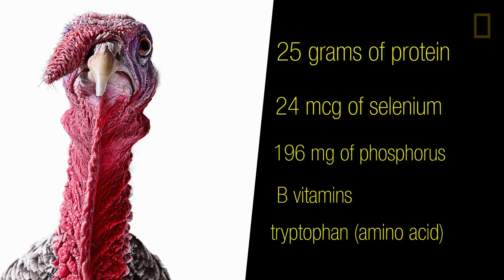Turkey Dinner: Good For You, Bad For the Planet? | National Geographic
Every Thanksgiving, people in the United States consume millions of turkey dinners. This tradition gives rise to a complicated calculus: raising and consuming the turkeys leaves a heavy carbon footprint; but they're healthier to eat than you might imagine.